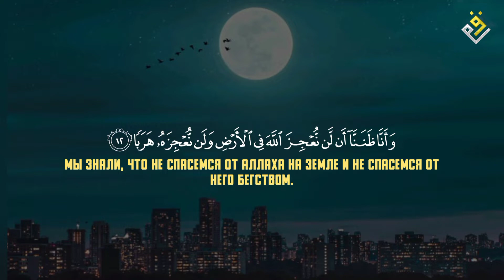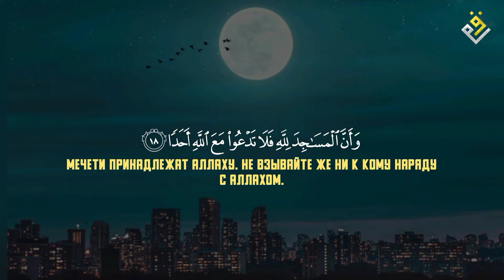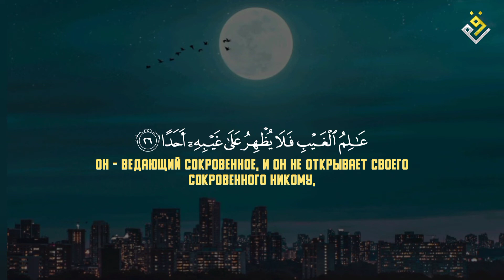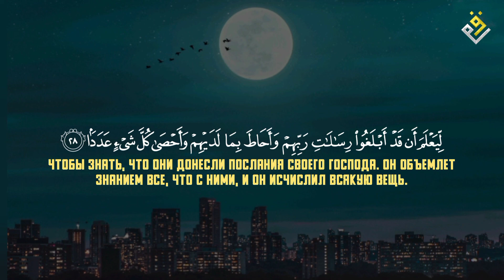♥️😍 Hamza Boudin (حمزة بوديب) I Sura Al Jinn (سوره الجن)😍♥️